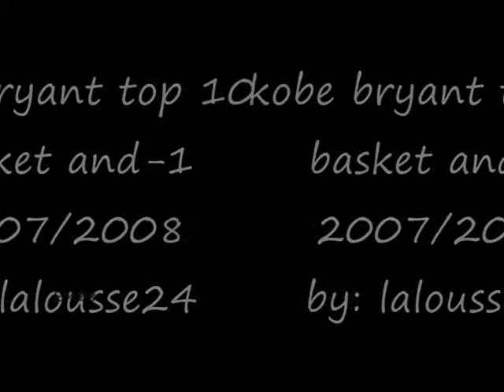Kobe Bryant Top 10 basket and 1s .. 2007-2008 season